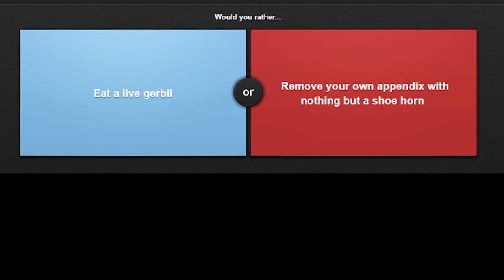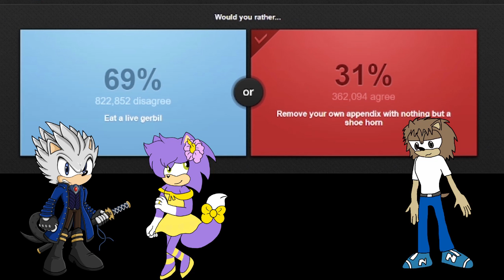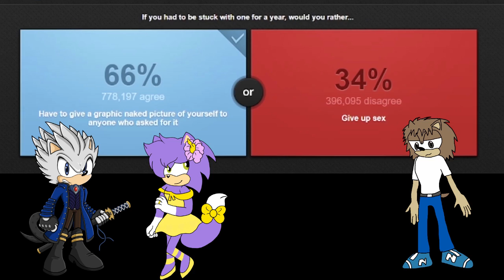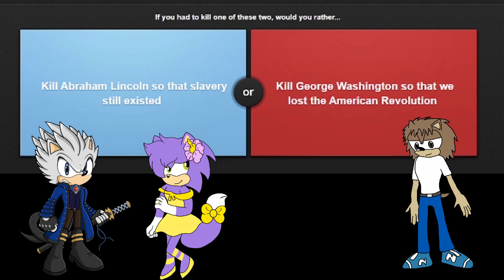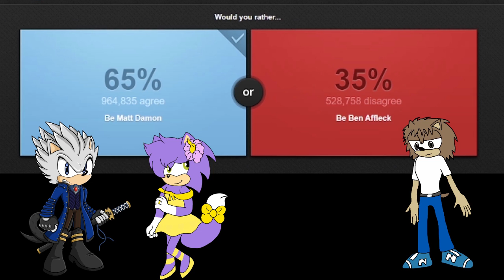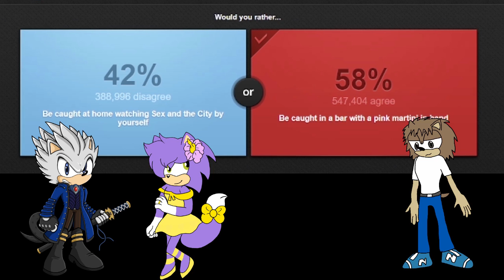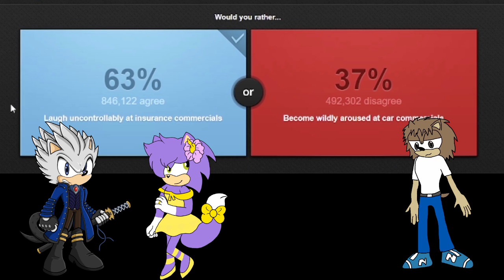Raziel and Lavender meet Takumi Fujiwara the Hedgehog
Note: this video takes place a day after Tommy awakens from the hospital and returns home

With Tommy resting at home with his family Lavender sends a message to Raziel to come over about the news but then Raziel senses someone arriving at Lavender and Tommy's home. Is this person a Friend or foe? and Why does he want to train Tommy?